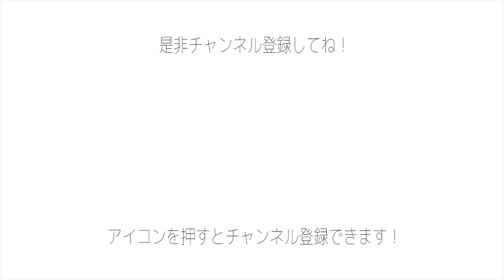YouTube Space Ohanami Cruising